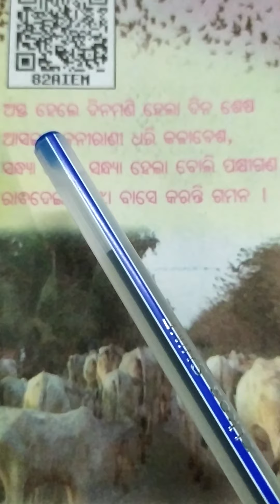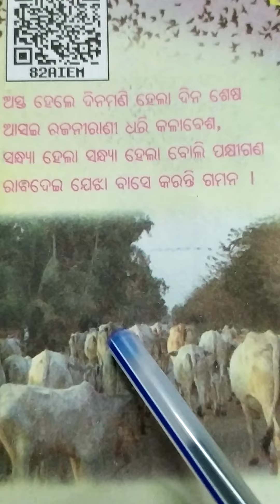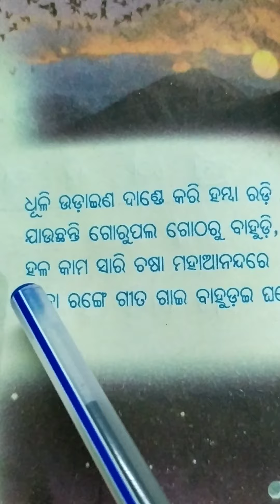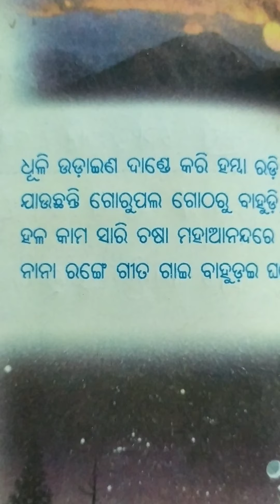Class-4, Sub-odia, topic-ch-4Padya Sandhya( part-1) by Reenakshi Bedbak